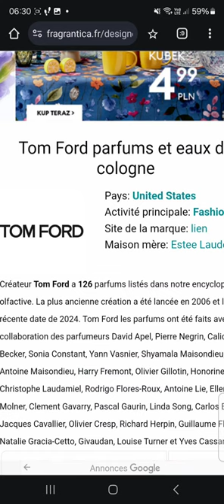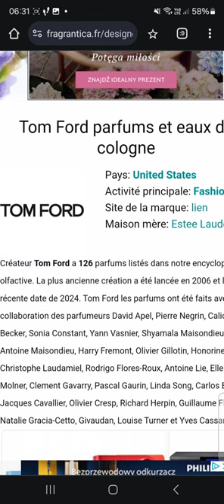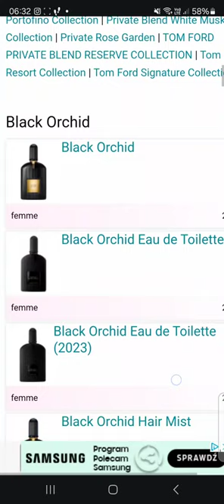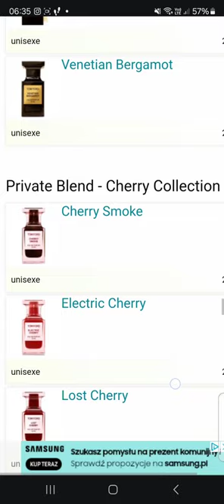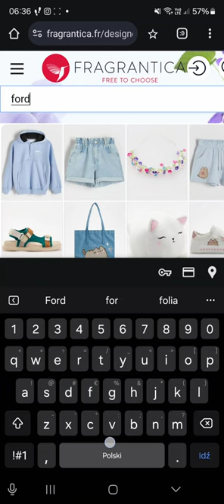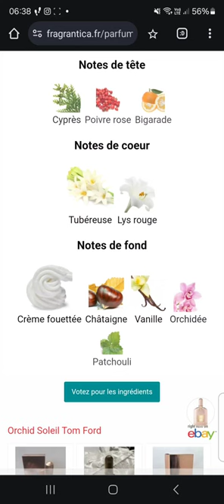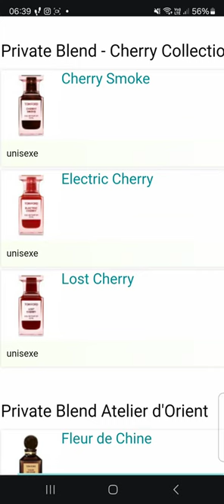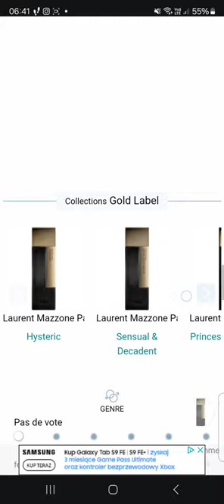Prawda o Tom Ford; Realia; Kilkanaście lat Toma Forda; PRAWDA PERFUMOWA X Dla początkujących